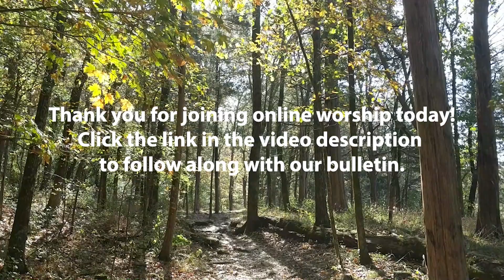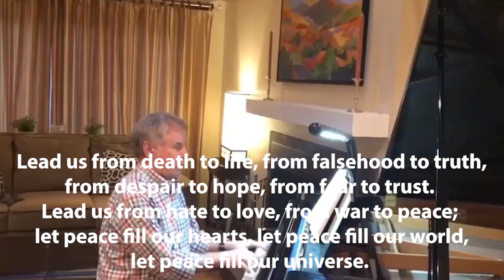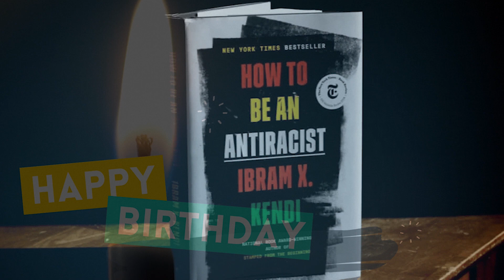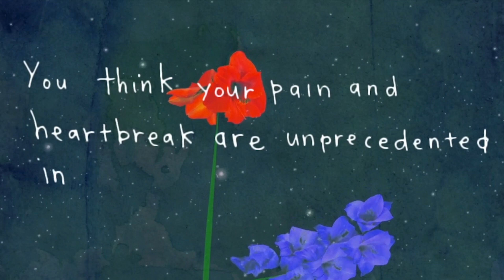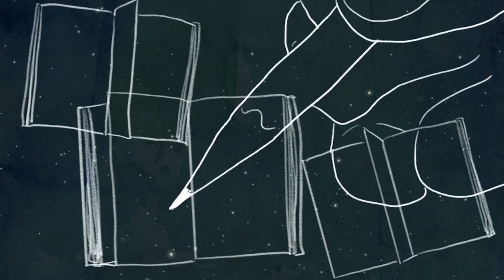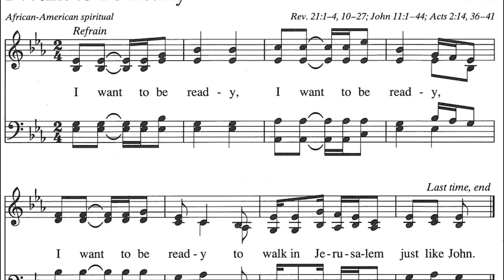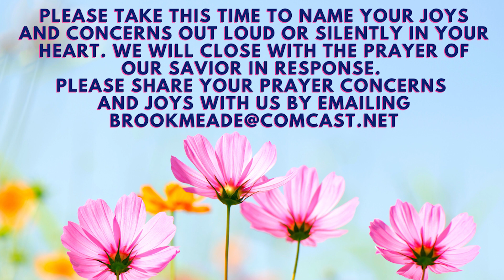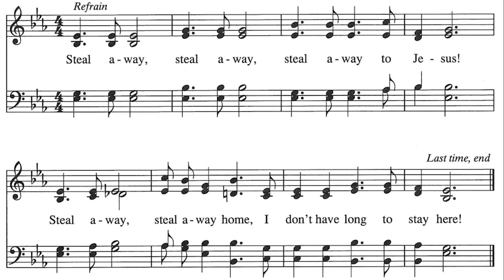Brookmeade UCC Online Worship 11.8.20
Whoever you are and wherever you are on life's journey, you are welcome here! Please join us in worship on the 23rd Sunday after Pentecost with a message from Pastor Becca Griffin, featuring music by Steve Deasy and Mike Ross.

Consider supporting Brookmeade UCC, an open and affirming, just peace, progressive church, by giving or mailing a check to 700 Bresslyn Rd, Nashville, TN 37205.

Mid-Sermon Video Content: The Root of our Trouble (Né à Nouveau),
The Gospel of James Baldwin project from Fisher Center at Bard College
Story Meshell Ndegeocello
Additional Words James Baldwin's The Fire Next Time
Voices Meshell Ndegeocello + Paul J. Thompson
Audio Editor Justin Hicks
Audio Engineer Jack DeBoe
Animation Adebukola Bodunrin
Direction Charlotte Brathwaite

Annual License w/Podcasting Renewal, Category B average weekly attendance 26 to 100. A-733326 for Apr 16, 2020 - Apr 15, 2021, Annual reprint with podcasting | B, 26 to 100 average weekend attendance (One License).

Made possible by the Brookmeade Community!